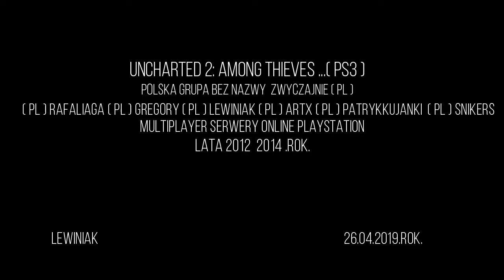'XxAroNxX'rafałiaga'Lewiniak''U4'PS4' Tryb Gra wieloosobowa przypadkowe spotkanie starego znajomego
Środa 24 Kwietnia 2019 Uncharted 4: Kres Złodzieja ( PS4 ... ) całkiem przypadkowe spotkanie starego znajomego Król wzgórza zwykły robienie wyzwania z broni obalanie Takie tam na wesoło 'rafałiaga' 'U2'PS3'U4'PS4' Igor 'XxAroNxX' U2'PS3'U4'PS4' Rafał Starości nas dopadła, i refleks nie ten HA! :D :D :D :D czasy uncharted 2 już dawno minęły Bez powrotne weterani HA!!! 'Lewiniak'U2'PS3'U4'PS4 Krystian